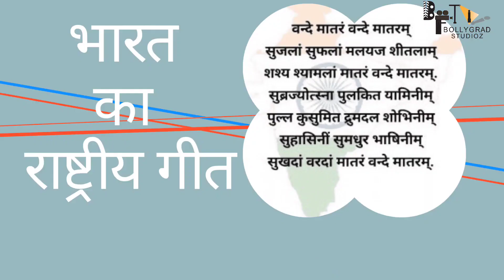Dangal 2 | 21 Interesting Facts | Aamir Khan | Sonakshi | Zaira Wasim | Fatima | Nitesh Tiwari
BTS 1000 Here are some interesting and amazings facts about the movie Dangal 2 starring Aamir Khan, Sonakshi Sinha, Zaira Waim, Faatima, Nitesh Tiwari

Recent News-'Aamir Khan: A look at his films in the last decade and their box office numbers

00:00- Intro
00:54- Aamir Ne Dangal ko Pakistan mein release karne se mana kyon kar diya tha ?
02:27 - Geeta Phogat Ke father ko wrestling area mein jaane se kyon roka gaya tha ?

Dangal-2 is an upcoming Indian Hindi-Language film, Dangal-2 is a sequel of Dangal release on 23 december, 2016 starring Aamir khan, Sakshi Tanwar, Sanya Malhotra, Fatima sana, Zaira Wasim in lead role. Dangal directed by Nitesh Tiwari and produced by Aamir khan, Kiran Rao and Siddharth Roy Kapoor.

Dangal became highest grossing Indian film worldwide in July 2017, with a gross of ₹2,000 crore, after its second phase of release in China and Taiwan. Now from the recent updates makers are going for the next part of dangal as dangal 2 in which priyanka chopra and sonakshi sinha are going to act as main leads .

Dangal 2 is going to be the name of the sequel, confirmed by the director Nitesh Tiwari. He is excited to finalize a story and is looking forward to it.

His guidance and dedication as Mahavir Phogat would create a fire on the ring. The budget of the film has not been announced yet. But it is definitely clear that there would be fire on the ring again.

Dangal 2 is the most popular upcoming projects of Amir Khan. Geeta is going to be the main character of the film Dangal again. She would be seen now struggling with her endangered health.
Amir Khan aka Mahaveer Phogat is all set to rock the box office with his new upcoming film Dangal 2. This time, Babita Phogata would be the centre point of the film. Babita may fall in love with someone that would distract her from the ring.

gd-deepu